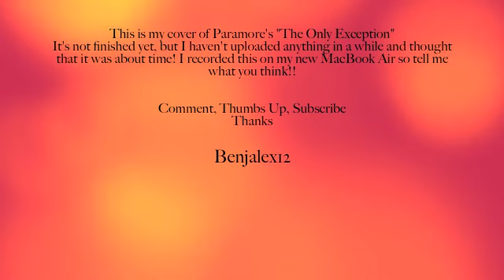The Only Exception - Paramore Cover Benjalex12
My first attempt with my Macbook Air...

I cheated and used a backing track cause Im lazy!

Please Comment, Thumb and Sub :)

x